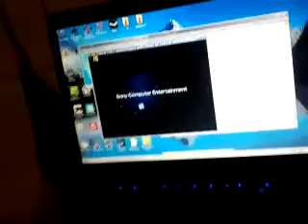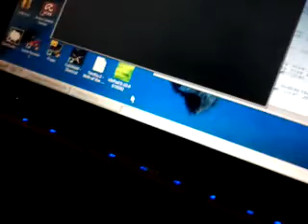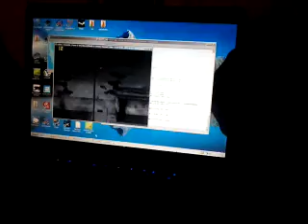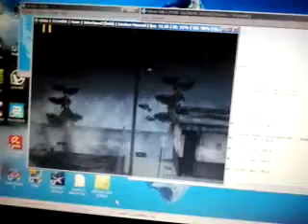Pcsx2 emu on a low end laptop not bad